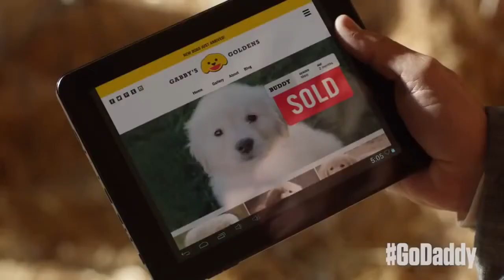Super Bowl 2015: GoDaddy "Puppy" Ad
Official ad was pulled and is not online.